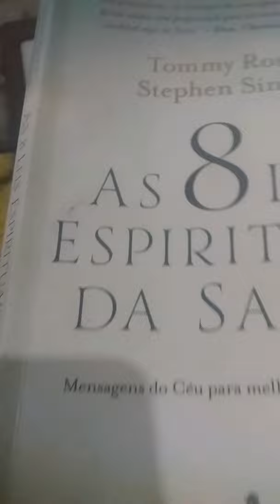As 8 Leis Espirituais da Saúde ( fragmento)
Mensagens do Céu para melhorar a vida na Terra. ( Pela primeira vez, as experiências de quase morte foram usadas com propriedade para nos ensinar a viver de forma saudável aqui na Terra). Dra. Christiane Northup. Editora Sextante.🙏🌅🌻☕